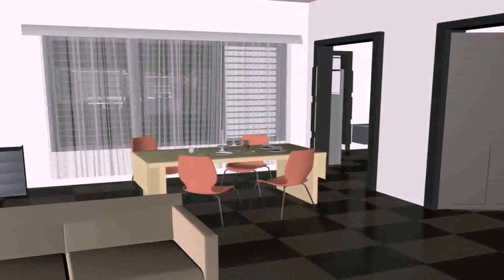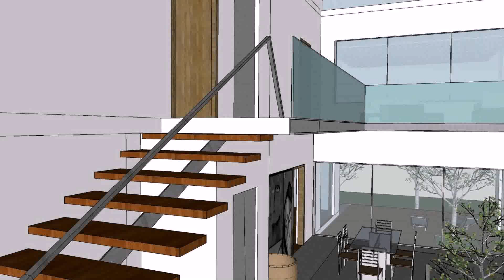Duplex House Design Chennai - Gif Maker DaddyGif.com (see description)